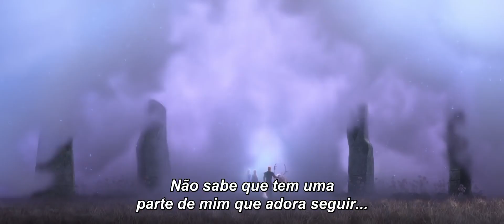Frozen II • Teaser Legendado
Prévia com a nova música 'Into The Unknown' (letra com tradução livre). Estreia nacional 2 de janeiro.